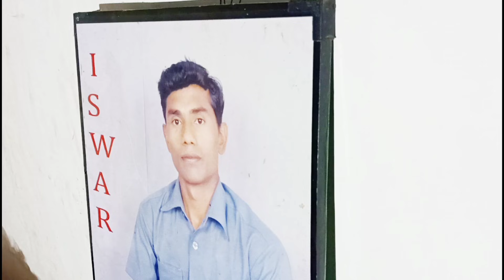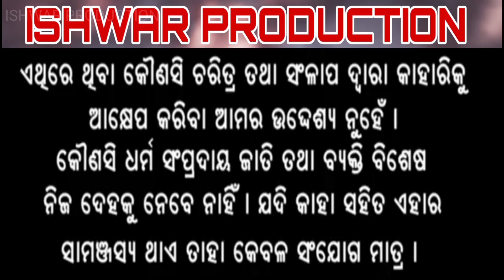ମହନୀ ଦିଆ ଲଭର MAHANI DIAA LOVER)new sambalpuri COMEDY VDO,present by ISHWAR PRODUCTION, SUNDARGARH❤❤🌹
ମହନୀ ଦିଆ ଲଭର, MAHANI DIA LOVER, NEW ସମ୍ବଲପୁରି କମେଡି ଭିଡିଓ -.PRESENTD BY
ISHWAR PRODUCTION

Concept by Ishwar Behera

~Director  -  Ishwar Behera

SLP THANKS SUDHIR.PUSPA.DIBYA.SIBANI.SANIKA.MANASH.BINAYAs.PINKI.ଅଭୟ,jaykmar, and my friends.

~Choreographar-, Ishwar behera
~Script  Writer -   Ishwar  behera
~Producer          -  Ishwar  Behera
~Camera manera

Email for colaboration &  Booking_

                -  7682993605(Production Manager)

film odia, sundargarhdi comedy
sambalpuri comedy,
Videoଆମ ଚାଁନେଲ ରେ ଯଦି ଅଭିନୟ କରିବା ପାଇଁ ଚାହୁଁ ଛନ୍ତି ହେଲେ ଯୋଗାଯୋଗ କରନ୍ତୁ ପ୍ରଡୁକ୍ସନ ମ୍ୟାନେଜର, ଈଶ୍ବର ଭାଇ ସହିତ, whatshop ନମ୍ବର -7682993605, ଗ୍ରାମ -tumulia, ବ୍ଲକ - balisankara, ଜିଲ୍ଲା -ସୁନ୍ଦରଗଡ଼, ଓଡିଶା DIRECTORPRODUCER-ishwar behera, CAMERA, EDITR ishwar behera ACTRS-(ISHWAR, RINAA, SUDHIR, SARATHI, sanjib, Presented by ISHWAR PRODUCTION

 କେବଳ ମନୋରଞ୍ଜନ ପାଇଁ ଅଟେ, ଏହା କାହାକୁ ଉପହାସ  କିମ୍ବା ଥଟ୍ଟା  ପାଇଁ ନୁହେଁ,